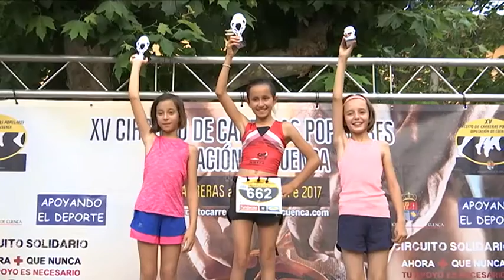X Carrera Popular Villa de San Clemente. 24/06/2017.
XV CIRCUITO DE CARRERAS POPULARES DIPUTACIÓN DE CUENCA